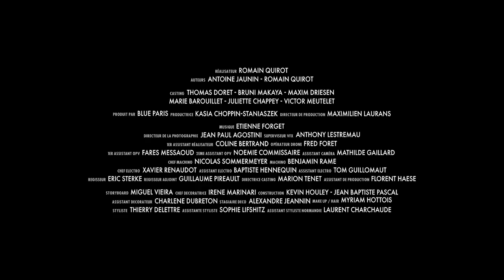GARY COOK - Bande annonce événement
Dans un monde recouvert par les flots, une seule chance de survie : embarquer pour l’espace.

Gary Cook a grandi sous le pont des Oubliés, l’un des derniers refuges sur la Terre condamnée. À quinze ans, il passe le plus clair de son temps avec Max et Elliott à bord du Neptune, leur petit bateau de pêche. Les trois amis rêvent de prises fabuleuses et d’aventure. Autour d’eux, pourtant, le monde touche à sa fin.
Au loin, des navettes surgissent de la mer pour fuir dans l’espace. Des navettes auxquelles les Oubliés n’ont pas accès. Mais Gary apprend que, pour la première fois, l’équipage vainqueur de la terrible course fantôme pourra gagner sa place à bord.
S’ils veulent faire partie du voyage, Gary, Elliott et Max vont devoir prendre tous les risques…

1er tome de la nouvelle série événement, à paraître le 31 août 2017 !